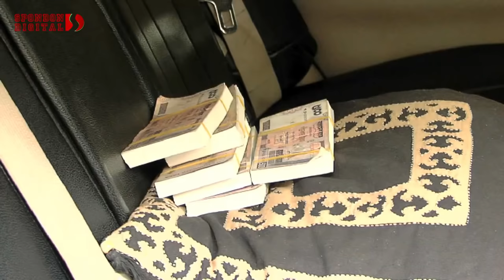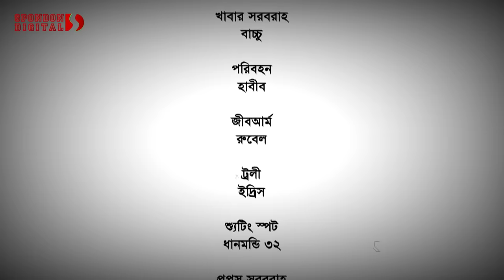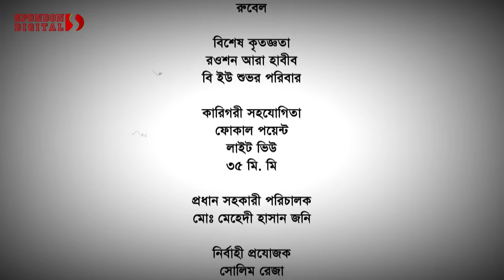Bangla New Natok - Nihonta(নিহন্তা) Richi Solaiman | Sajal | Spondon Digital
*** ANTI-PIRACY WARNING ***
This content is Copyright to "Spondon Digital". Legal action will be taken against those who violate the copyright of the following material presented!

Please avoid other methods of copying or duplicating the video, and help us support anti-piracy measures in any way you can. Thank you - Team "Spondon Digital"